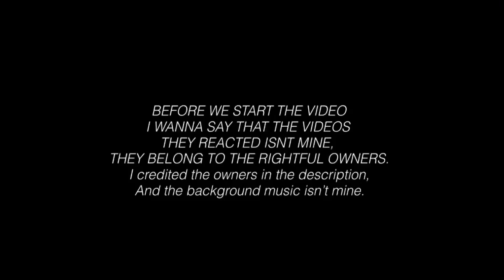💖FnF Reacts To Sonic, FnF Cover, Animation videos! || part 53!| Logical Things.. weird things.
- Apps that i used for editing:
•Kinemaster
•Gacha Life/GachaClub
•IbisPaint X

- The Music I Used for my intro:
• [DaveSameTv]

- !! CREDITS !! -
•By: Trake